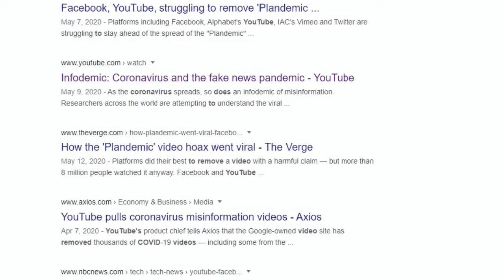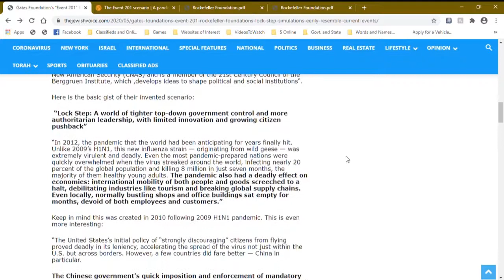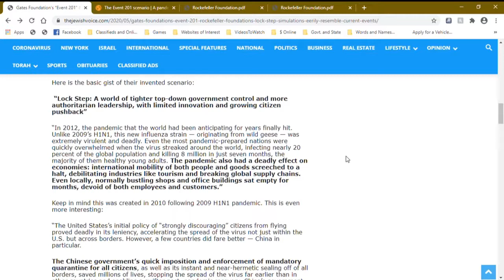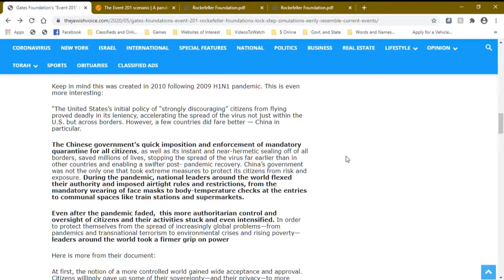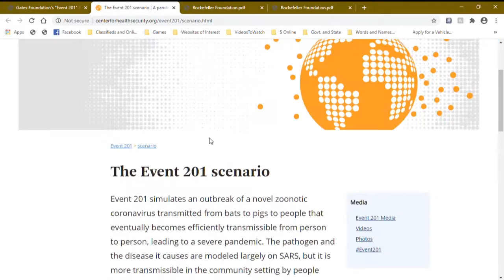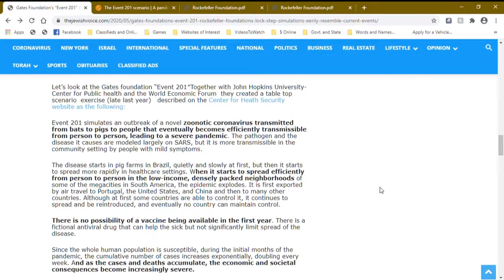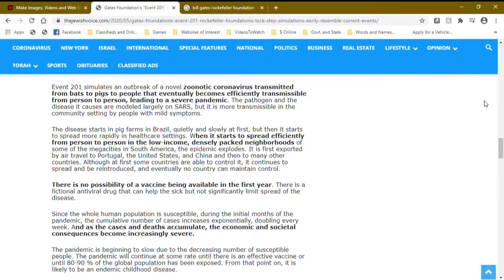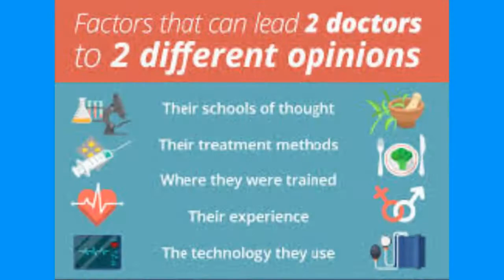Scenarios and Plans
How we react will define the success and outcome of this scenario. They are watching our each and every reaction.